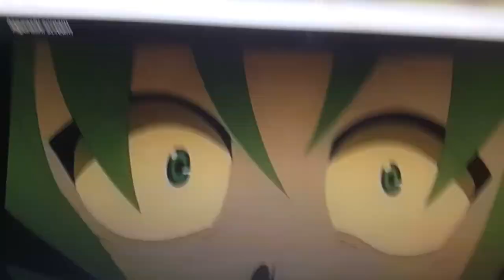Shion Scream Crossover Wanda Reyes